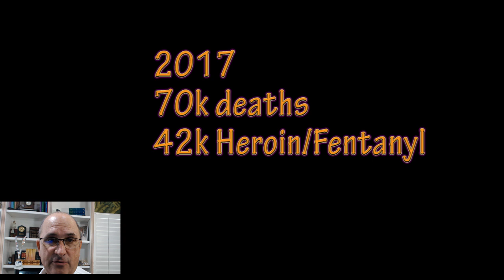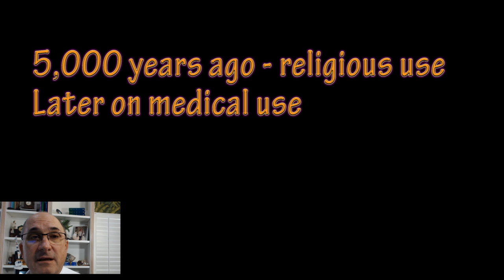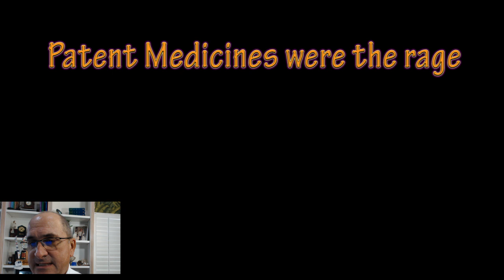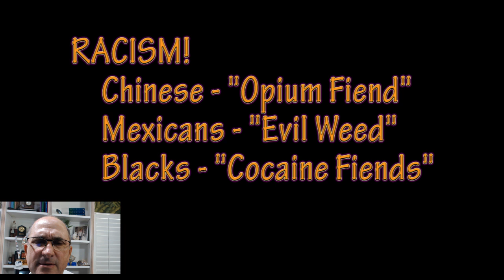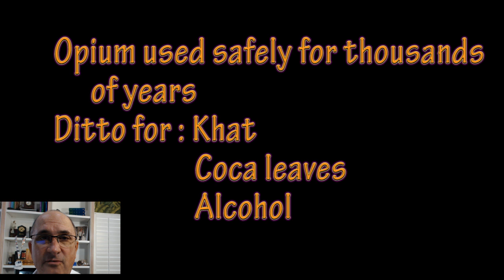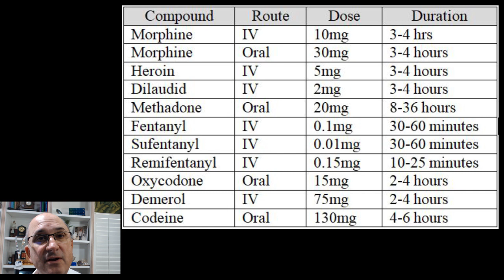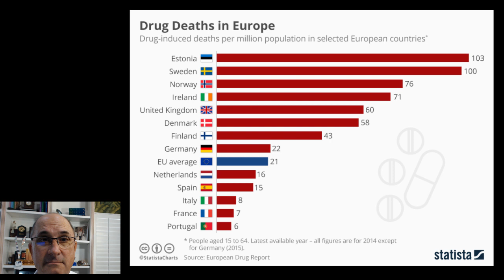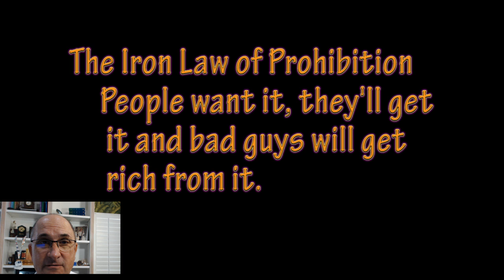Doctor Ted - The Law of Subsidy - Drugs Part 1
You home for Careful Consideration of Our Common Concerns